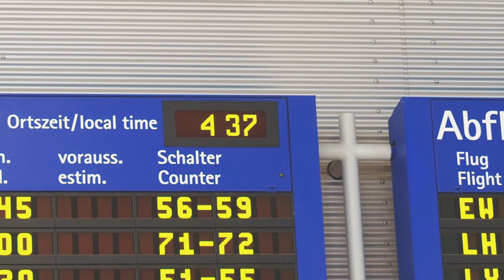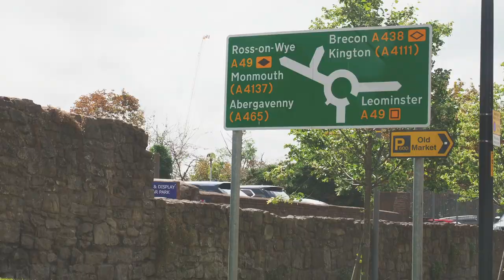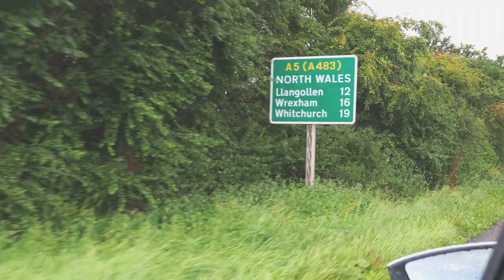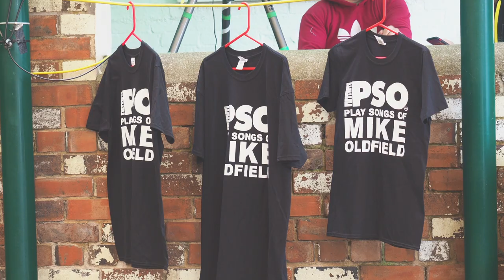The PSO - a journey to Rotherham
Our UK-trip to Rotherham! A wonderful concert with Phil Spalding and his "PSO" playing some of the greatest Mike Oldfield songs. It was a nice but short roadtrip through England's countryside